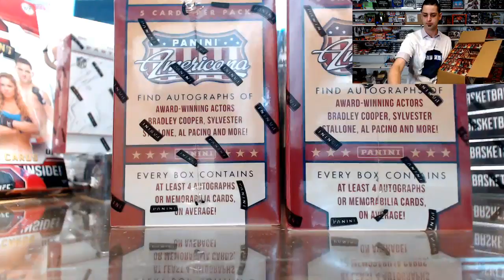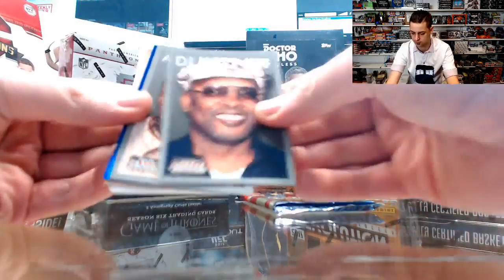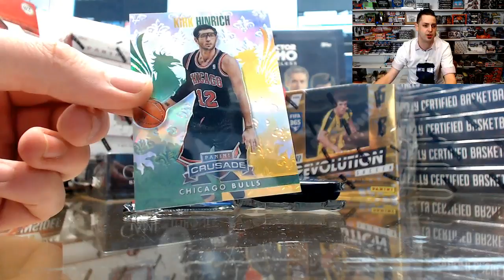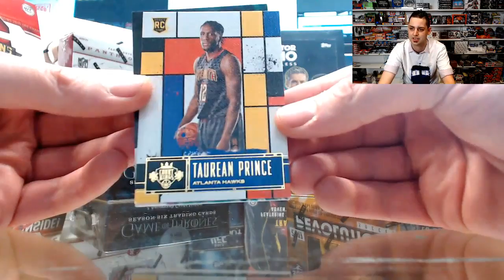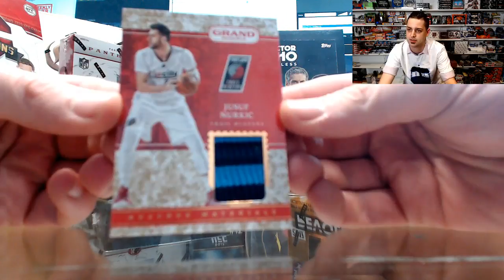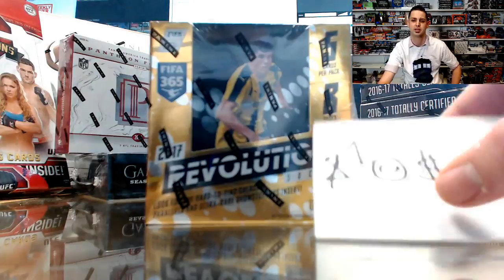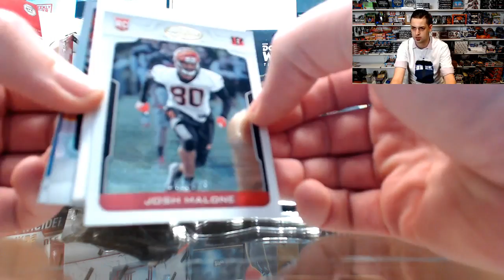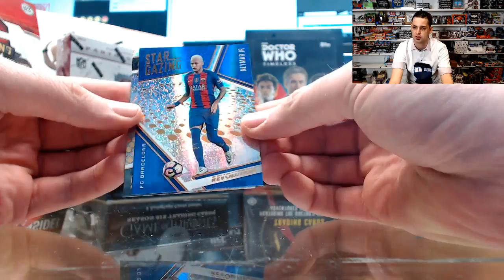The Laker Show